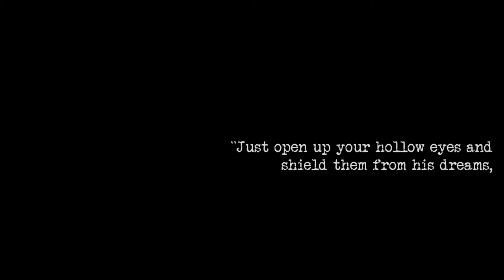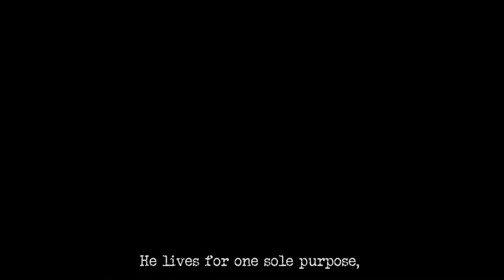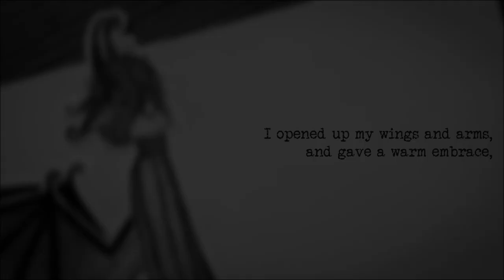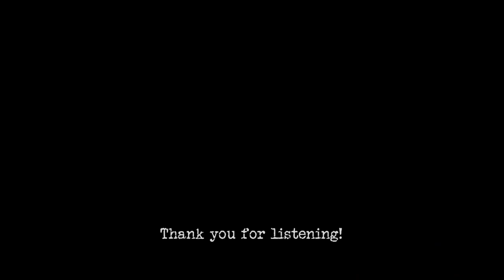[Daina & Dex] Icre [Original Song]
"Just open up your hollow eyes and shield them from his dreams"

The song is about a boy whose imaginary friend came to life because of his mother. It exists to entertain him and deviate him away from chasing his dreams.

EDIT: 500 VIEWS WHEN! THANKS Y'ALL

It is also based on the story I am writing, called P O S T - M O R T E M (shameless self-promotion :3)
Link here: w.tt/2v8IxLb

Other than that, it's quite relatable, personally, though I'm not going to end myself any time soon

I really did proper mixing this time! I actually used Audacity instead of the terrible Vocaloid mixer (though it's probably still terrible)

I also got new soundfonts! Bye-bye mediocre MuseScore piano

Also, thanks to Kyleriisms again for helping with the picture!

(P. S. it's pronounced EYE-kurr)

Lyrics, Video, Composition, and Tuning: kiropao
Vocals: Vocaloid 4 Daina (and Dex!) by ZeroG and Yamaha
Picture: kiropao